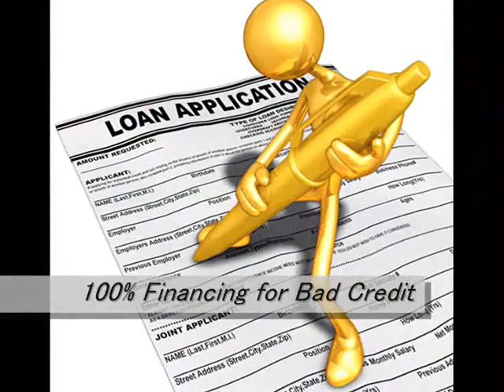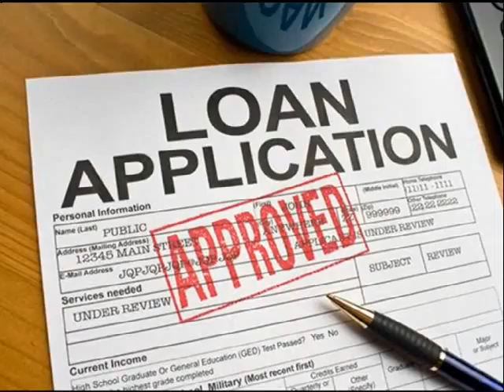10 Year Fixed Home Loans Clarksville 866 362 1168